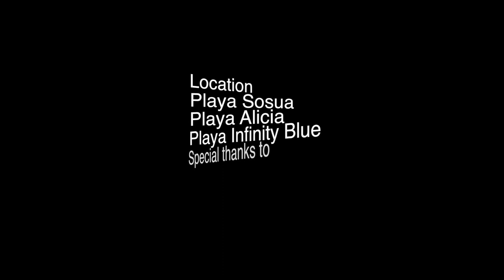Time Lapse of the beaches of Sosua, Dominican Republic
the beautiful beaches of the dominican republic, zona north.